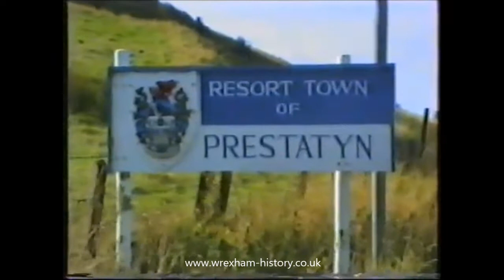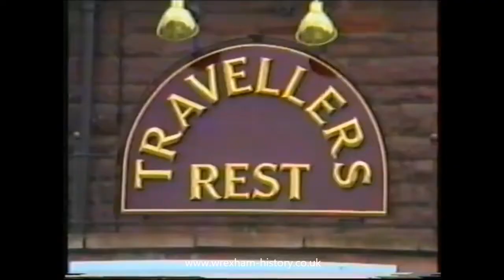Bulls Head, Rhos with the Sherry Singers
Rare footage of Bulls Head, Rhos with the Sherry Singers